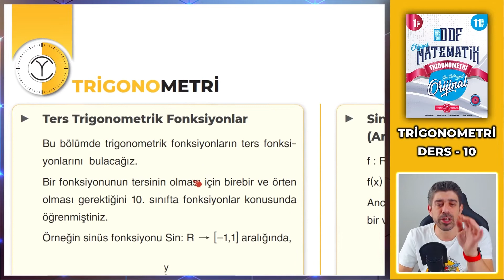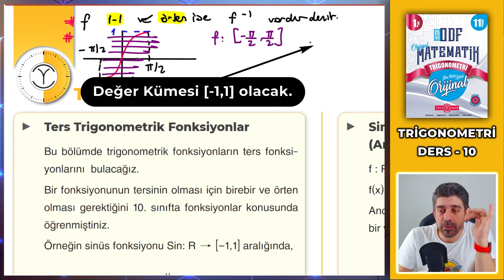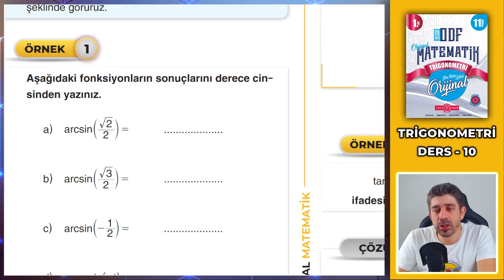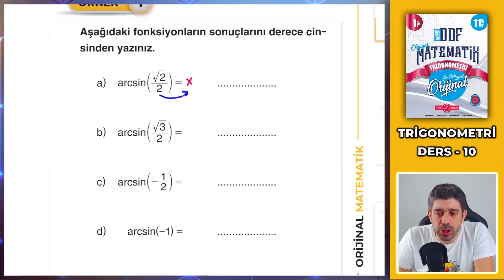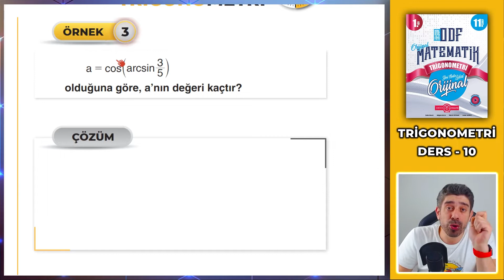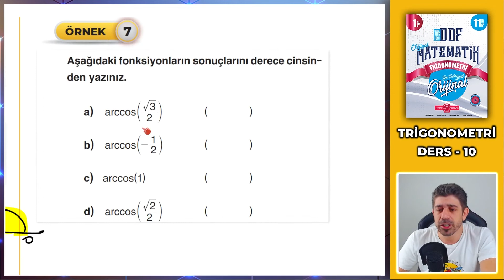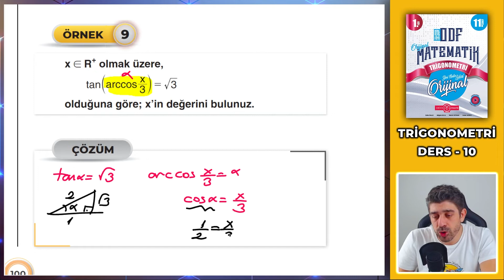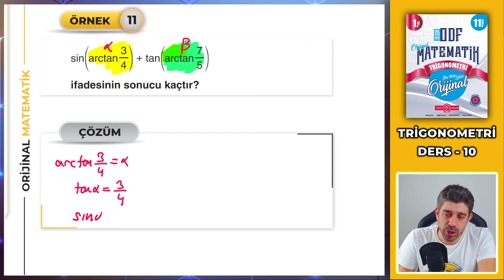TERS TRİGONOMETRİK FONKSİYONLAR (Sy: 98 - 100) 2023 11.SINIF ODF